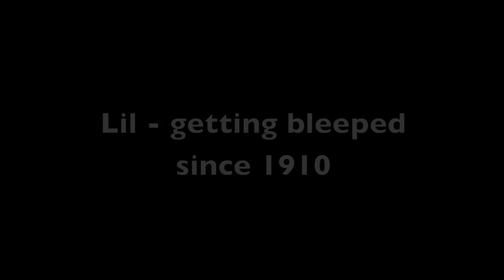The Fro and His Grandma Lil #47 - Bleep Bleep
I sat down to have my normal conversation with Lil and wanted to see if she would take the bate.

You must pay attention at 1 min to see and hear something really cool.